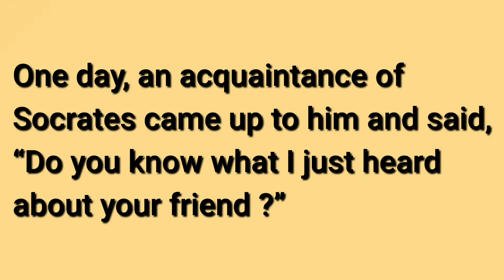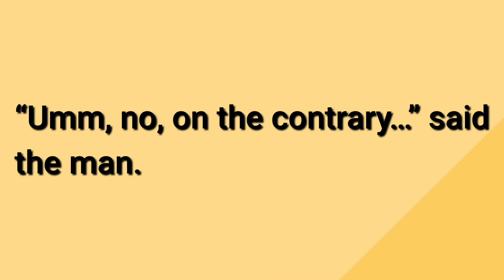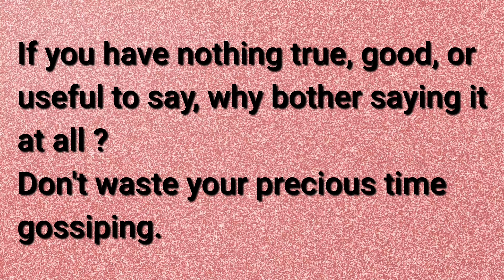Don't Gossip | Moral Story | Motivational Video | Best Stories and Quotes 4 U